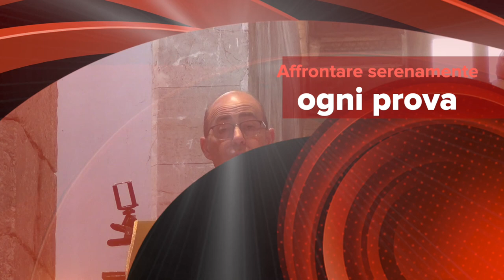Affrontare serenamente ogni prova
L'episodio della tempesta sedata e di Gesù che cammina sulle acque. Il suo significato estremamente importante e formativo: possiamo e dobbiamo rimanere sempre sereni e nella pace a condizione di confidare veramente in Gesù, abbandonandosi a Lui. Omelia Sabato 8 Agosto 2020, XIX domenica del tempo ordinario dell'anno A, santa Messa prefestiva